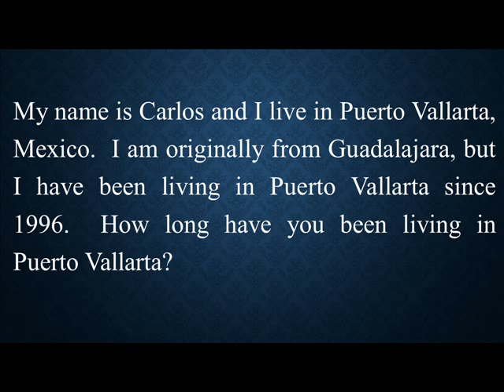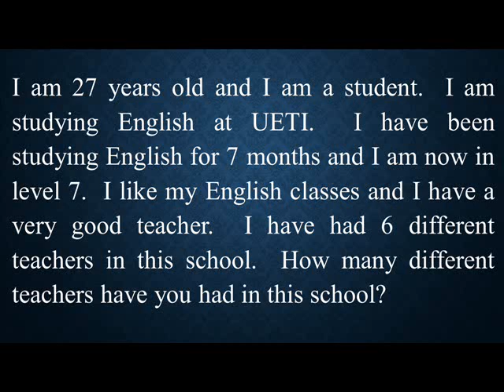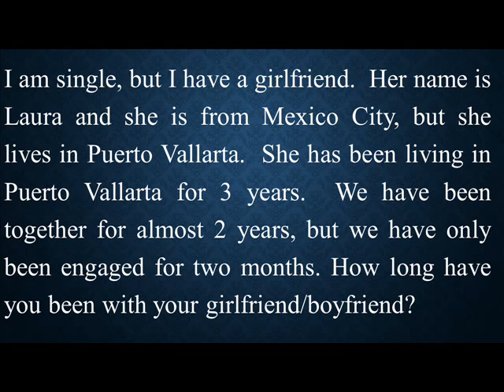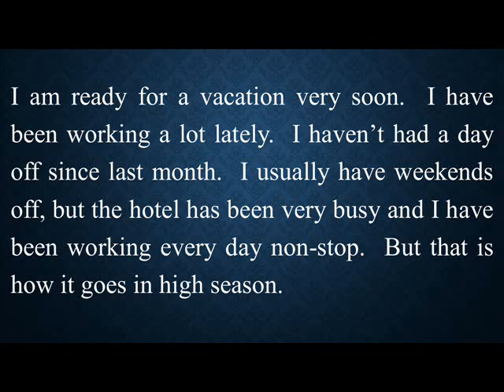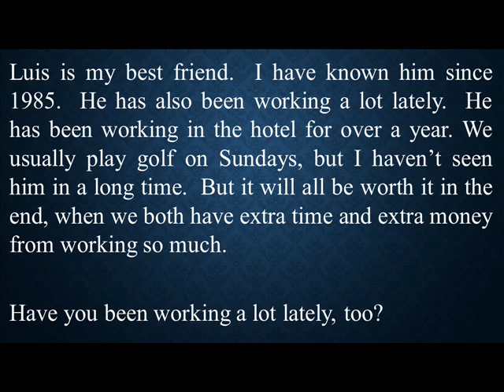Pronunciation Level 7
Este video le ayuda a mejorar su pronunciación y fluidez por medio de   leer y repetir.